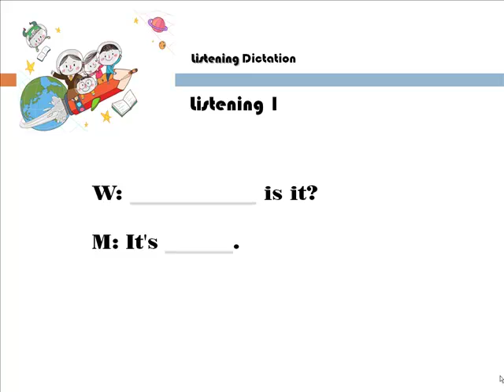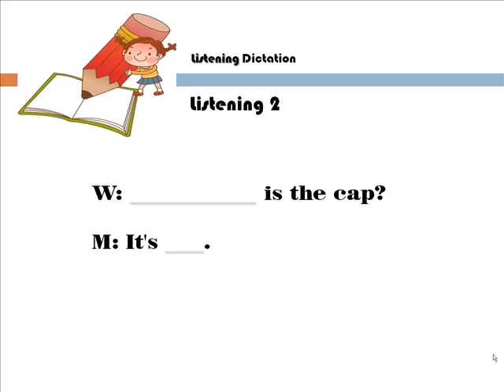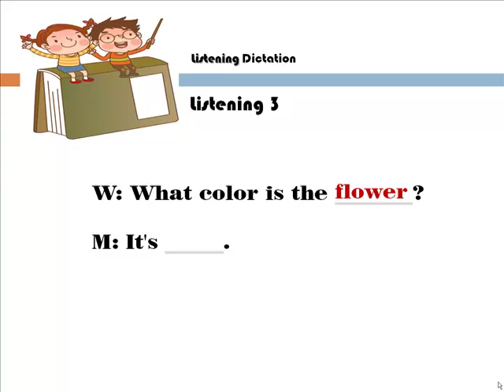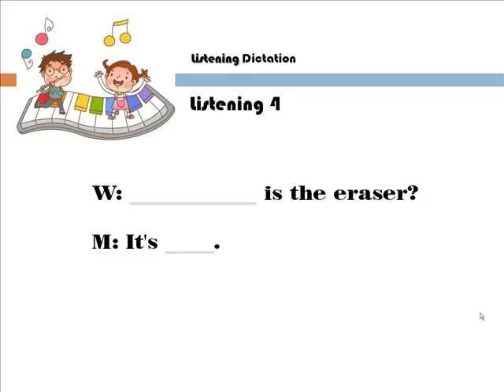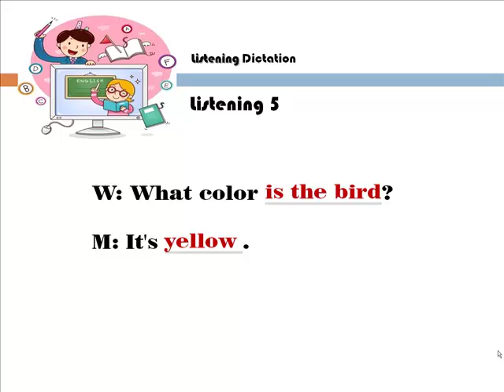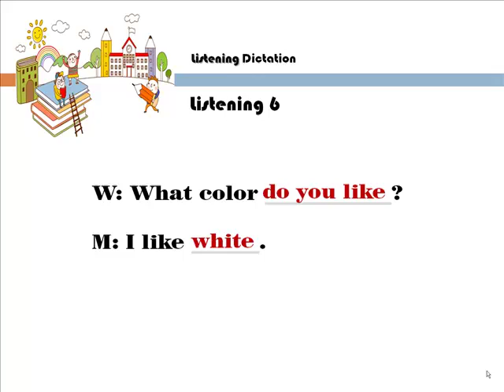[초등교과서 통문장 암기] 3학년 9차시 Dictation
초등영어에 대한 체계적 단계적 학습을 원하세요? 아래 사이트를 클릭해 보세요.